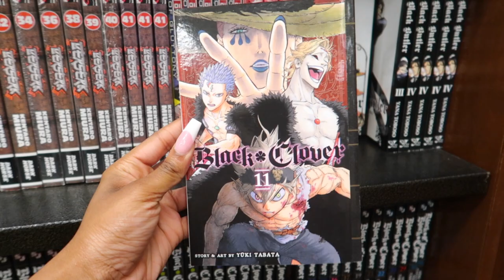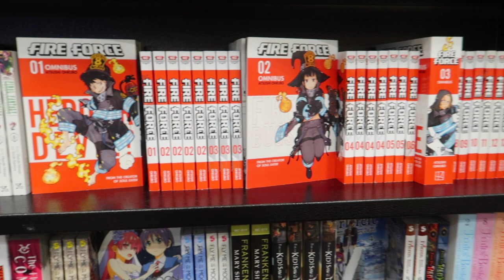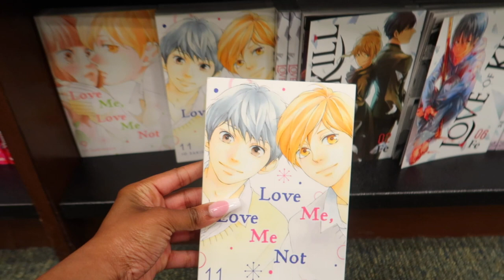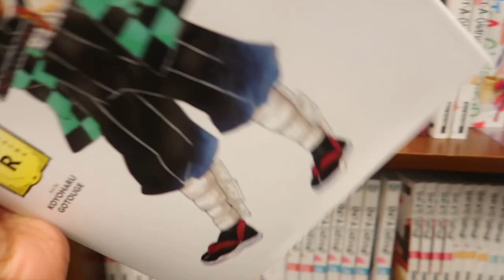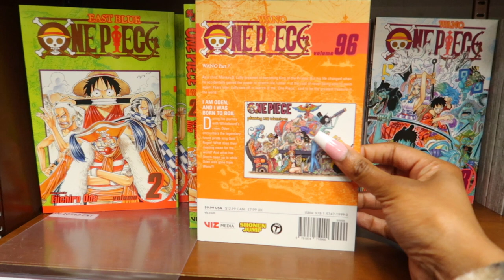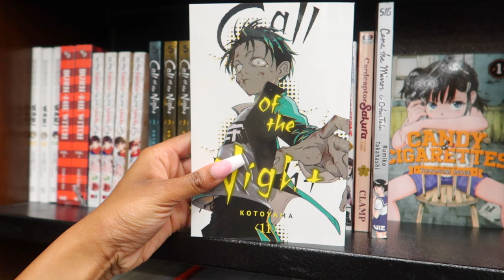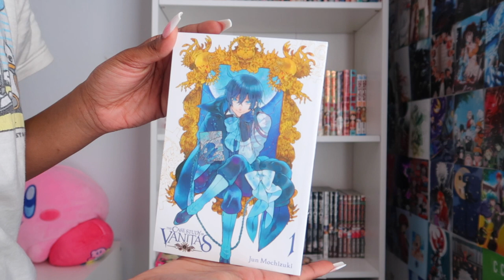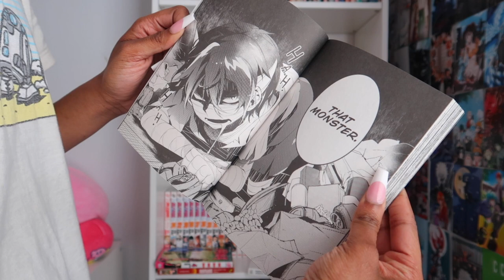Manga shopping || Barnes & nobles 🌿📚